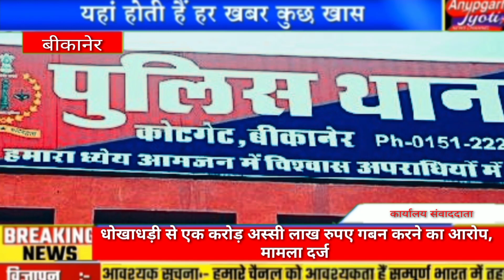धोखाधड़ी से एक करोड़ अस्सी लाख रुपए गबन करने का आरोप, मामला दर्ज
बीकानेर क्षेत्र मे एक करोड़ अस्सी लाख रुपए का गबन का मामला सामने आया है। इस संबंध में सर्वोदय बस्ती के नजदीक आशीर्वाद भवन के पास रहने वाले रामगोपाल पुत्र रामनारायण जाट ने दम्माणी चौक निवासी राम कुमार मतड़ पुत्र गिरीराज के खिलाफ कोटगेट पुलिस थाने में मुकदमा दर्ज करवाया है। पुलिस के अनुसार परिवादी का आरोप है कि उसकी फर्म मे राम कुमार मतड़ मुनीम का काम करता था। उसने लैबर के खातों में पैसा ट्रांसफर बताकर अपने परिचितों के खातों में पैसे ट्रांसफर करके टीडीएस लैबर के नाम से कटवा दिया। जबकि लैबर के खातों में पैसे नहीं डाले गए। परिवादी ने बताया कि जब उन्होंने लैबर से मिलान किया तो लैबर के खातों में पैसे जमा नहीं किये गए। आरोप है कि मुनीम राम कुमार ने धोखाधड़ी करके एक करोड़ अस्सी लाख रुपए का गबन किया है। परिवादी की रिपोर्ट पर पुलिस ने आरोपित के खिलाफ धारा 420, 408 के तहत मुकदमा दर्ज कर जांच पड़ताल शुरू की। मामले की जांच एसआई चन्द्रजीत सिंह कर रहे हैं।